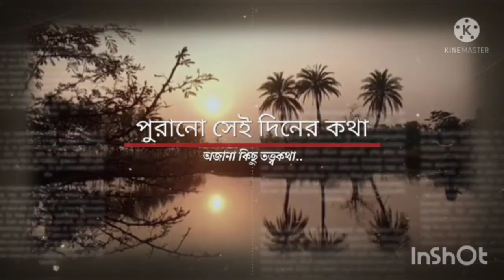Cross stitch designs//আজ শুধু পাখির ডিজাইন //আসন ডিজাইন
Hi friends... I am Amrita...
অনেক দিন পর আবার ফিরে এসেছি।
একটু অসুবিধার জন্য ভিডিও করতে পারি নি,, তাই ক্ষমা চাইছি। আবার ও নতুন নতুন ডিজাইন নিয়ে আসব। please তোমরা আমার সাথে থাকো।।

ভিডিও গুলো ভালো লাগলে like করবে। share  করবে নিজের পরিচিত দের কাছে।
Thanks.